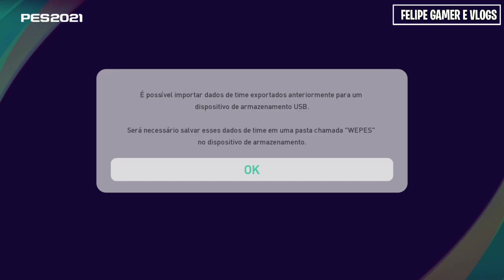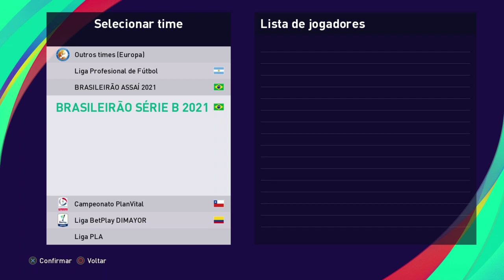OPTION FILE LEGENDS PES 2021 | DOWNLOAD GRÁTIS | COMPATÍVEL PC, PS4 E PS5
Salve galera, no vídeo de hoje trago pra vocês um OPTIONFILE LEGENDS para PES2021.

⚠️ DOWNLOAD DO OPTION FILE NO COMENTÁRIO FIXADO!!! ⚠️

🚫 CRÉDITOS 🚫

JUNIOR MANTIS

PES2020, PES2020MOBILE, PES2021, PES2021MOBILE, PES2021SEASONUPDATE, TRAILERPES2021, GAMEPLAYPES2021, CAPAPES2021, MYCLUBPES2021, LEGENDSPES2021, NOVASLICENÇASPES2021

PES 2020,FELIPEGAMERVLOGS,PES 2020 GAMEPLAY HD,PES 2020 TUTORIAIS, PES 2020 OPTION
FILE, PES 2020 HIGHLIGHTS, pes 2020, pes 2020 liverpool,pes 2020 manchester city,
pes 2020 salah, pes 2020 van dijk, pes 2020 anfield, pes 2020 patch,
pes 2020 pc, pes 2020 ps3, pes 2020 gameplay, pes 2020 gameplay hd, pes 2020 premier league,
winning eleven 2020, pes 2020 demo, pes 2020 demo gameplay, pes 2020 city, pes 2020 stadiums,
pes 2020 players faces, pes 2020 licences, pes 2020 mane, pes 2020 4k, EFOOTBALL PES 2020, PES 2020 INSPIRADOR,
PES 2020 INSPIRE, PES 2020 INSPIRAÇÃO, PES 2020 TÁTICAS, PES 2020 TUTORIAL TÁTICO, PES 2020 FORMAÇÕES,
PES 2020 MELHOR FORMAÇÃO, PES 2020 FORMAÇÃO TÁTICA, PES 2020 DICAS DE FORMAÇÃO, PES 2020 PLAYER ID,
PES 2020 SORTEIO, SORTEIO PES 2020, PES 2020 COMPRAR, PES 2020 PREÇO, PES 2020 BUY, PES 2020 PRICE,
PES 2020 SALE, PES 2020 PROMOCÃO, PES 2020 MENOR PREÇO.

OPTION FILE PES 2020, PES 2020 OPTION FILE, PES 2020 OPTION FILE COMPLETO, PES 2020 PREMIER LEAGUE KITS,
PES 2020 OPTION FILE TUTORIAL, PES 2020 COMO LICENCIAR, PES 2020 PATCH, PES 2020 KITS,
PES 2020 OPTION FILE LA LIGA, PES 2020 LIVERPOOL, PES 2020 MAN CITY, PES 2020 TOTENHAM,
PES 2020 COMO LICENCIAR LIVERPOOL, PES 2020 COMO INSTALAR OPTION FILE, PES 2020 COMPRAR,
PES 2020 PREÇO, PES 2020 GAMEPLAY, PES 2020 DICAS, PES 2020 CAMPEONATO INGLES,

PES 2020 MASTER LIGA, PES 2020
MASTER LEAGUE, PES 2020 MODO CARREIRA,
PES 2020 CARRER MODE, PES 2020 VAZAMENTOS,
PES 2020 LEAKS, PES 2020 RUMO AO ESTRELATO,
PES 2020 MENU, PES 2020 NOVIDADES,
PES 2020 VERSÃO COMPLETA, PES 2020 FULL,
PES 2020 OVERAIS JOGADORES, PES 2020
PES 2020 TECNICOS LENDÁRIOS,
PES 2020 TREINADORES LENDÁRIOS,
PES 2020 NEYMAR, PES 2020
DLC PES 2020 DLC 1.0,
PES 2020 FACES, PES 2020 SCAN 3D,
PES 2020 TATOOS, PES 2020 CONTEUDO DLC 1.0,
PES 2020, PES 2020 ESTÁDIOS,
PES 2020 RESTRIÇÃO ESTÁDIOS